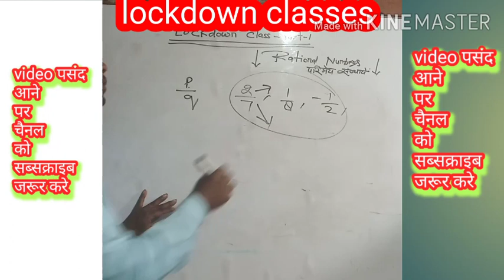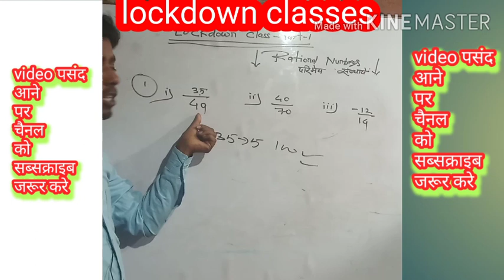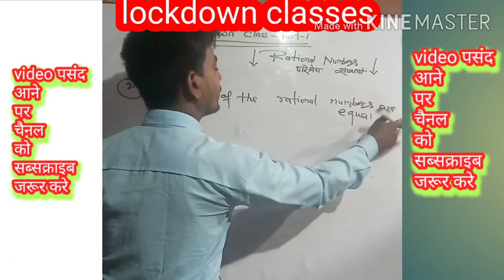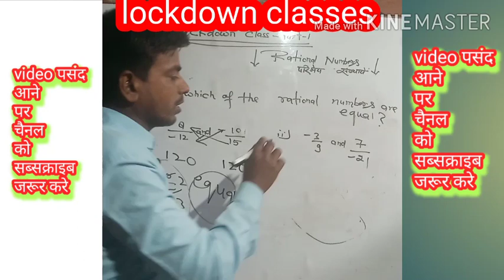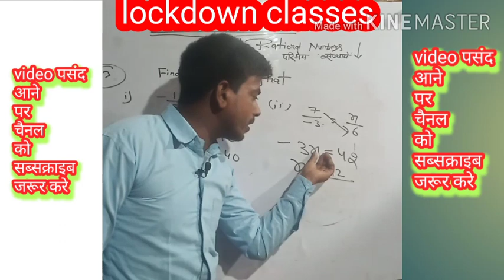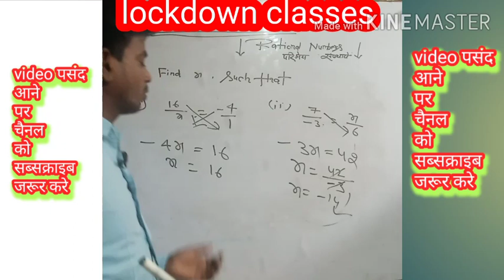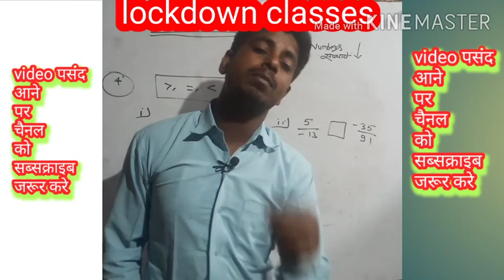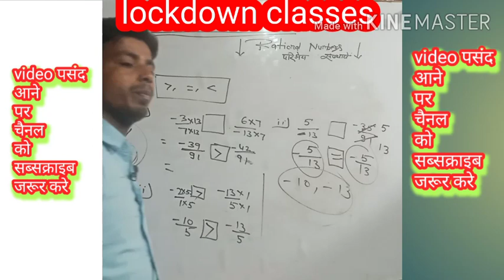Lock down classes।basic maths for all exams।rational number marathon। exam tak warriors।Baijnath sir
Rs Agrawal maths solution .
best method to solve rational number question